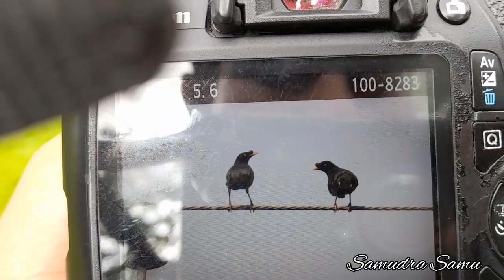After a long time।।A Photography vlog